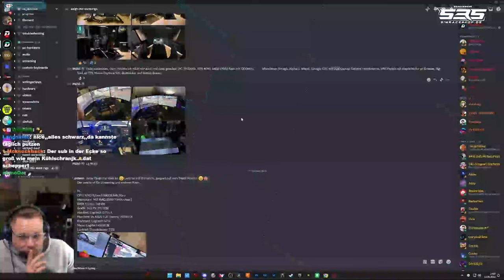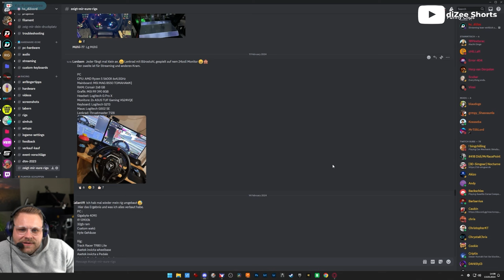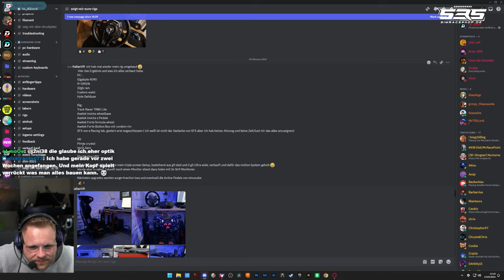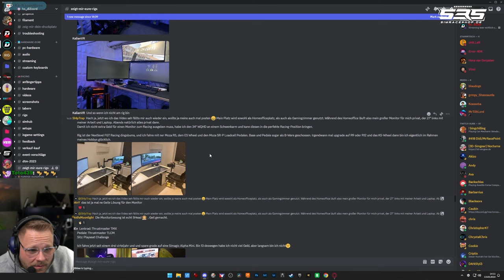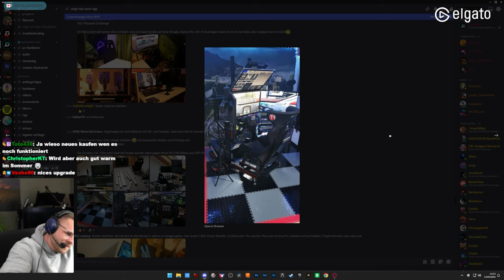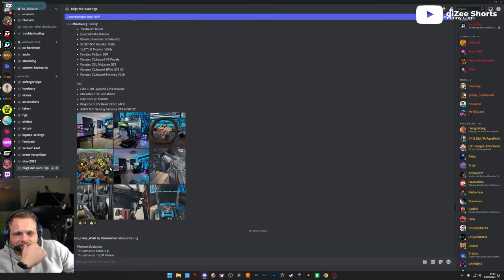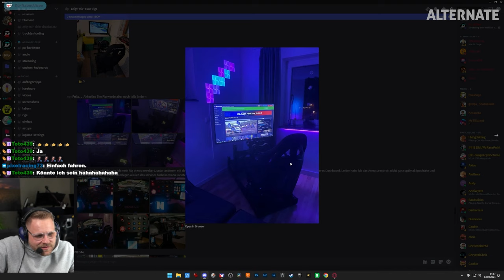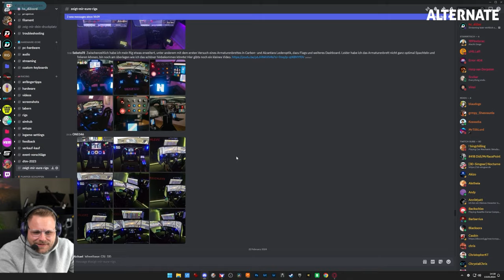Immer diese Kellerkinder - Zuschauerrigs Folge 18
**=Reflink